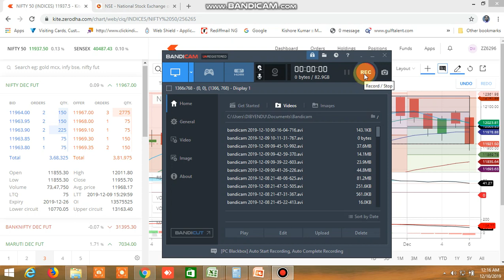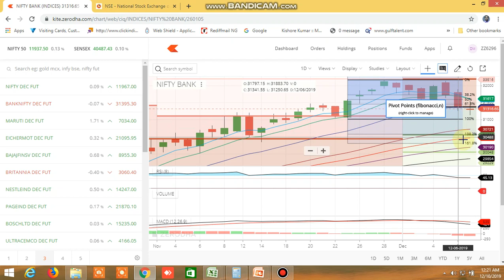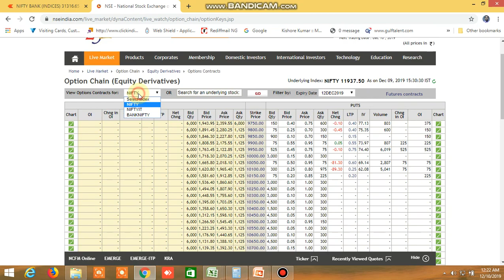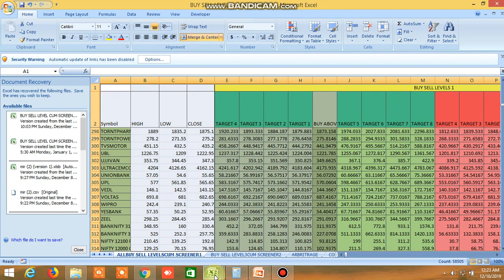NIFTY BANKNIFTY DIRECTION TOMORROW 10.12.2019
PROBABLE NIFTY AND BANKNIFTY DIRECTION HAS BEEN PREDICTED.